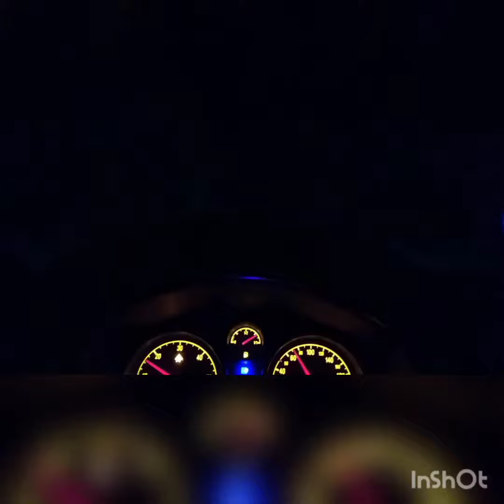Surprize la comanda cu Băieții de la Sever's Boys 🔥❤️